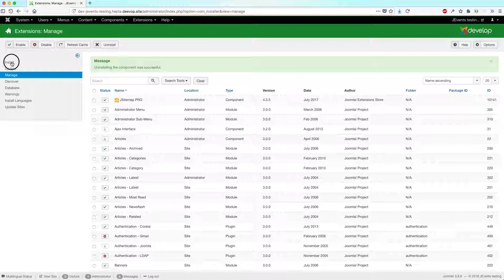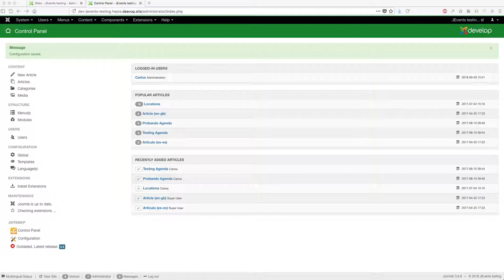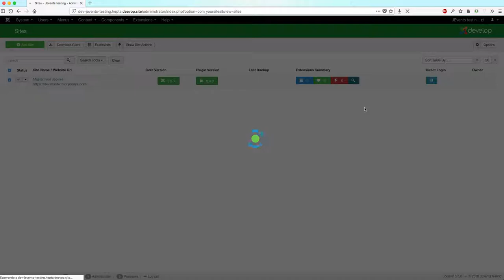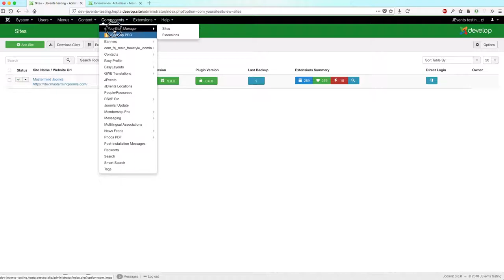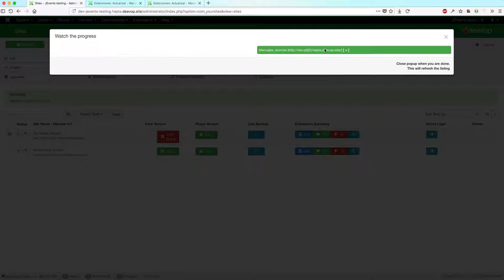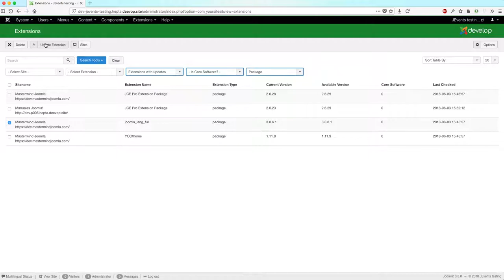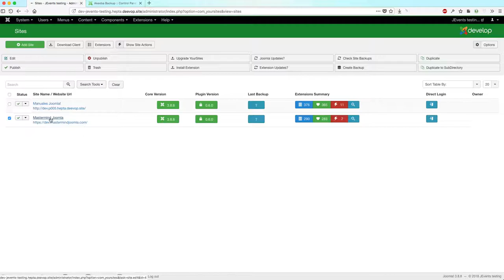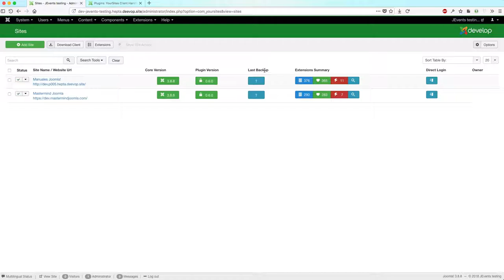Presentación de Your Sites